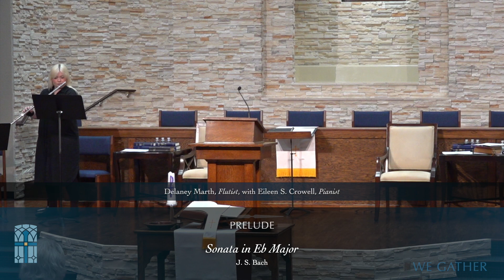Sunday Morning Worship, April 28, 2024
Sunday Morning Worship on the Fifth Sunday of Easter, April 28, 2024, at @heightschurchhoustontexas4048

Worship Leadership:
Pastor Paul T. Sloan, PhD
Pastor Robert B. Sloan, D.d.Theol.
Edward Crowell, Director of Music
Walter LaForge, Organist
Eileen S. Crowell, Pianist
Delaney Marth, Flutist
Benji Bowman, Oboist
Andy Helms, Technical Director
Deacon Yolanda Montgomery
Choral Scholars: Jade Panares, Tessa McQueen, Sadie Chamberlain, Shannon O'Hara, Daniel Schaffer, Allen Silagen, Christian Brooks, and Peyton Moseley
Hymn Tunes: PATRICIA, LOBE DEN HERREN, RESIGNATION, NETTLETON, SUNLIGHT, OLD 100TH